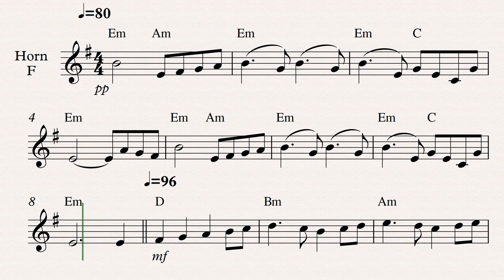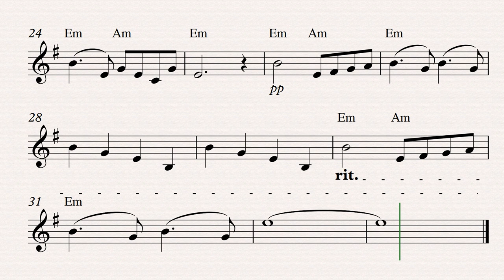Score: Swan Lake (Tchaikovsky) - Horn in F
Swan Lake - Horn in F [Score]
by Tchaikovsky